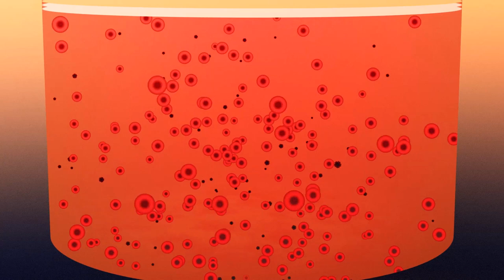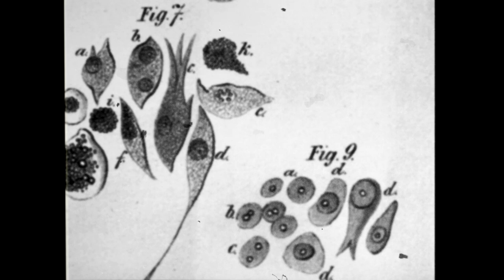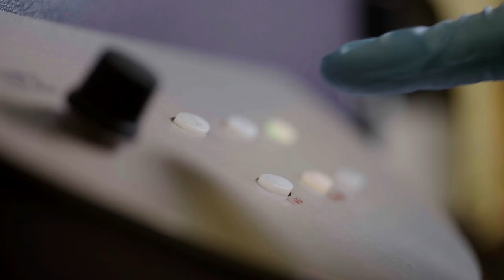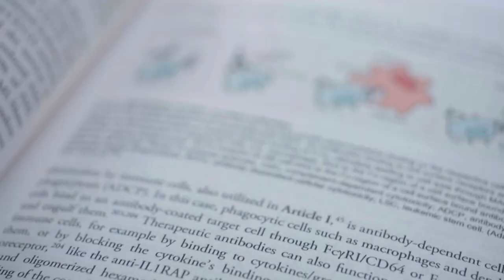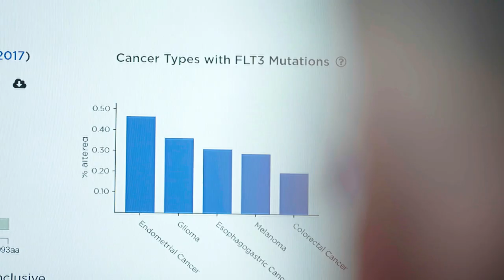Hopp om ny behandling mot leukemi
Leukemi är samlingsnamnet för flera typer av blodcancer Forskare har kämpat för att förstå sig på och slå ut blodcancer i nästan 200 år.
Wallenberg Clinical Fellow Thoas Fioretos, Lunds universitet, utvecklar en behandling som han hoppas ska ta död på leukemistamcellerna.